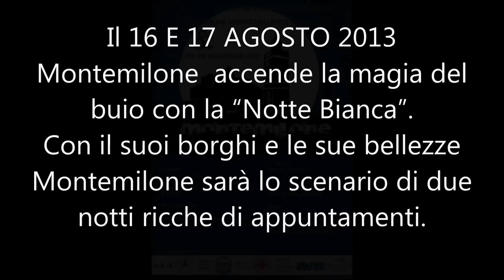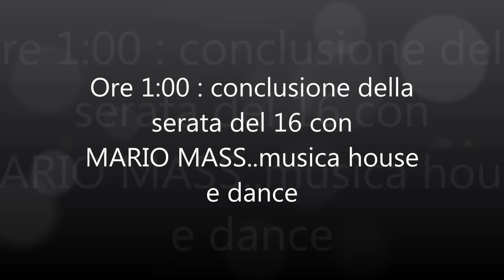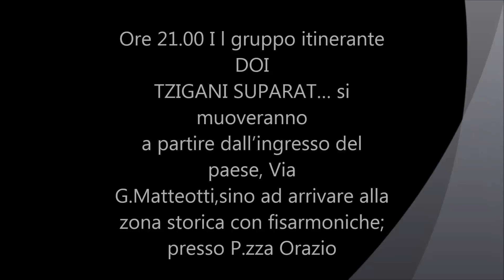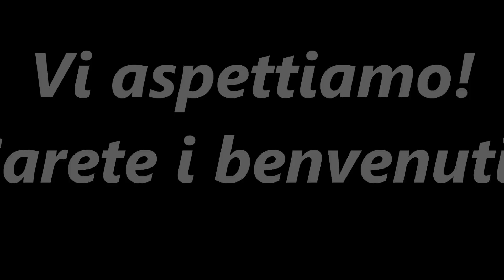Notti bianche a Montemilone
Montemilone vista dalla luna.
Notti bianche a Montemilone (PZ) - 16 e 17 Agosto 2013